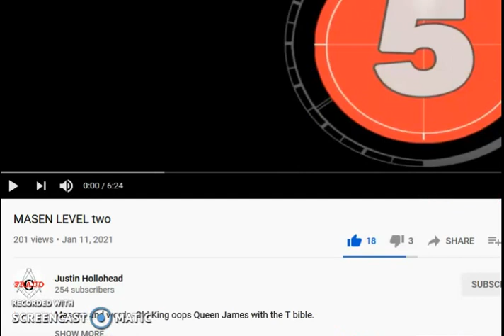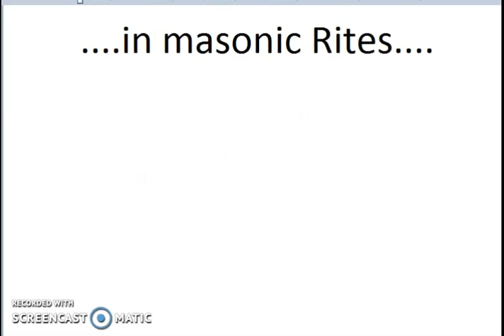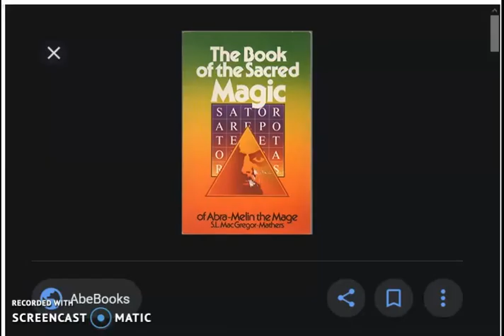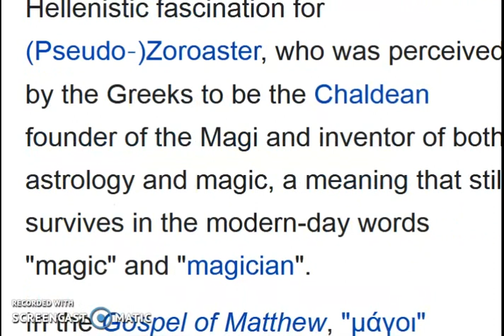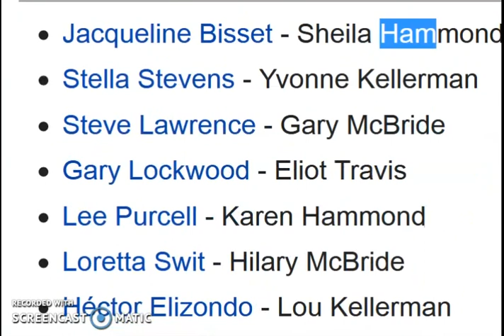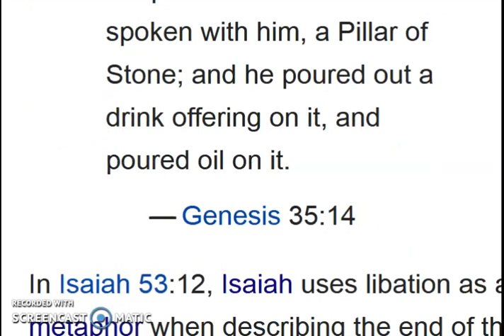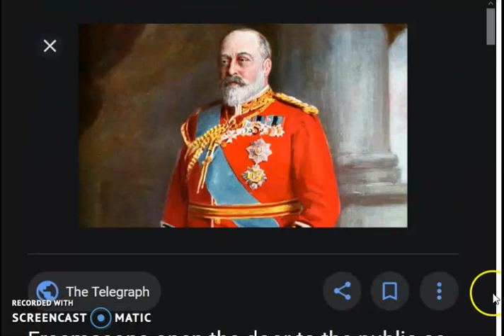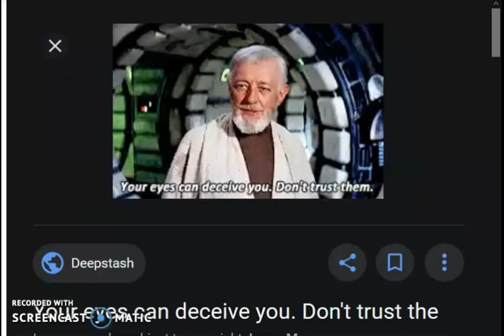Abraham and the Magic T .